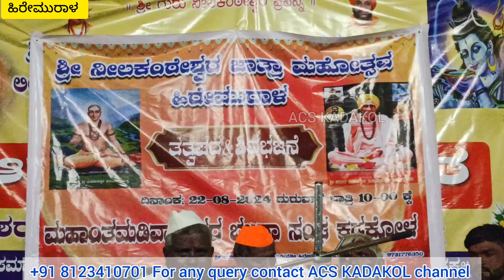ನಾ ಬರಬಾರದಿತ್ತು ಈ ಊರಿಗ ಬಂದು ಬಿದ್ದೇನ ಮಾಯದ ಬಲಿಯೊಳಗ ✍️ Kadakola sri Madiwaleshwara Tatvapada ✍️